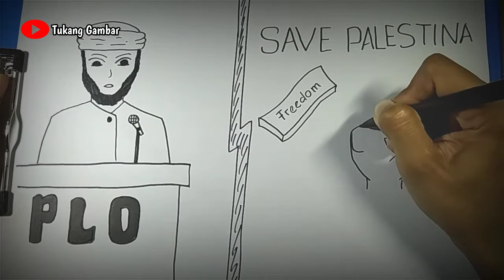FAKTA !! Penyebab Konflik PALESTINA vs ISRAEL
Assalamualaikum
Halo kawan-kawan bertemu lagi dengan Tukang Gambar, pada video draw story kali ini aku akan menceritakan FAKTA !! Penyebab Konflik PALESTINA vs ISRAEL konflik yang sampai saat ini masih bergejolak.
Beberapa waktu lalu juga masih terjadi pergolakan antara Hamas dengan tantara Israel, sejarah konflik Palestina vs Israel ini ternyata di awali dari perebutan wilayah.
Mari sama-sama kita do'akan semoga kejadian ini segera berlalu, sehingga semua warga negara di sana bisa hidup damai..
Amiin..

Ok selamat menonton, semoga kalian suka